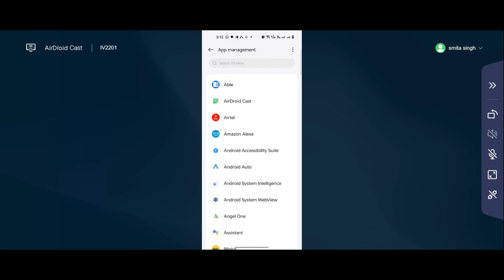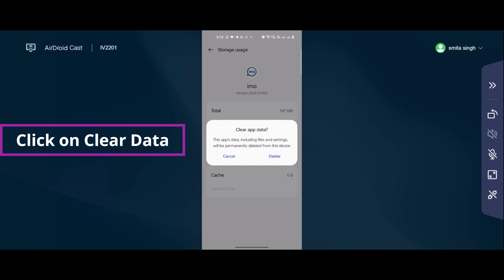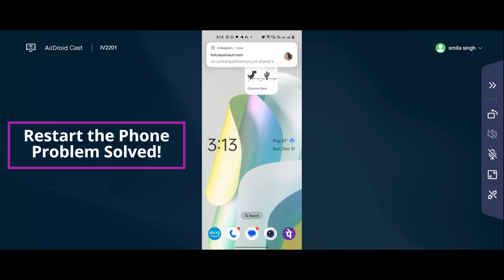How to Fix imo app Not Working & Not Opening Problem in Android & iOS Phones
In this video I am going to show you How to Fix imo app Not Working & Not Opening Problem in Android & iOS Phones

imo app Not working & Not Opening Problem in Android & Ios Mobile Phone?